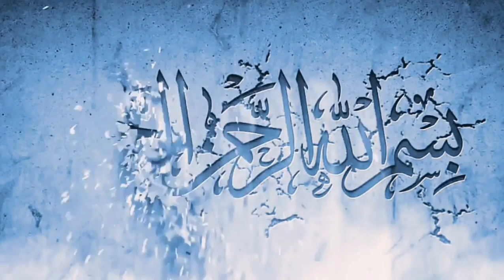குடியரசின் நோக்கம் | Jumua Bayan 27.1.2023 | By Qaiyoom Baqavu